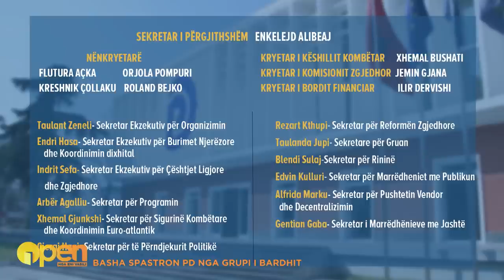OPEN/ Si e spastroi Basha partinë? Bejko e Agalliu përplasen ashpër me analistët (DEBATI)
Te ftuar ne studio:

-Fatos Lubonja, Analist
-Roland Bejko, Nënkryetar i Partise Demokratike
-Arbi Agalliu, Deputet i Partise Demokratike
-Arion Sulo, Gazetar, Analist